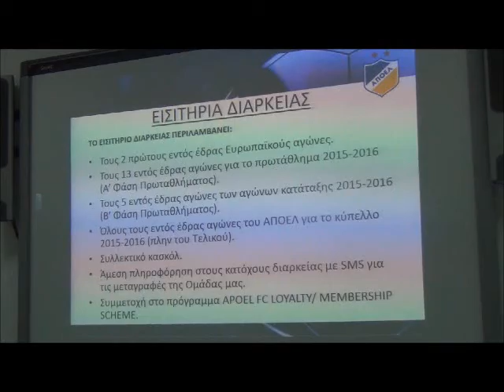ΑΠΟΕΛ διαρκείας 2015-16 (3)